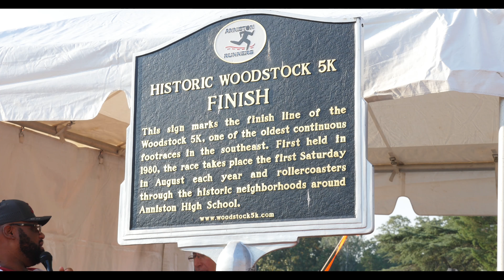Woodstock 5K Race 2017 Anniston Alabama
Woodstock 5K road race August 5, 2017. This race has occurred annually on the first Saturday of August since the early 1980's. In 2018 it will be the national championship race for this event. Runners from all over the country and many international runners enjoy this 5k race. This 5k run will be the national championship event for 2018.